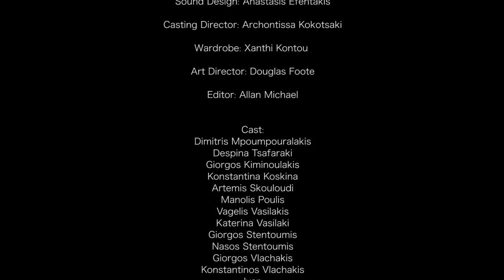The Olive Tree Will Always Be Here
A story of love and tradition. A short film which celebrates the values and tradition surrounding the olive trees and the people who take care of them on Crete, the largest island in Greece.

Direction: Theo Papadoulakis
Screenplay: Panagiotis Papoutsakis
DoP: Kostas Nikolopoulos
Production Manager: Dimitris Xenakis
Sound Design: Anastasis Efentakis
Casting Director: Archontissa Kokotsaki
Wardrobe: Xanthi Kontou
Art Director: Douglas Foote
Editor: Allan Michael
Cast: Dimitris Mpoumpouralakis, Despina Tsafaraki, Giorgos Kiminoulakis, Konstantina Koskina, Artemis Skouloudi, Manolis Poulis, Vagelis Vasilakis, Katerina Vasilaki, Giorgos Stentoumis, Nasos Stentoumis, Giorgos Vlachakis, Ivan, Giorgos Galanos, Pantelis Iliakakis, Vaso Psarianou.